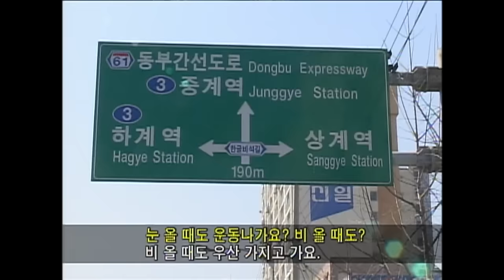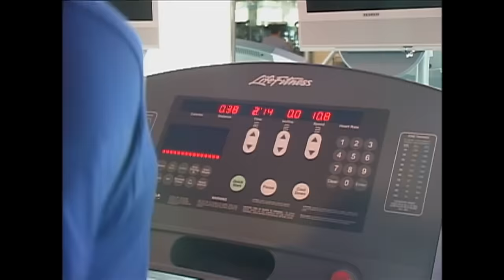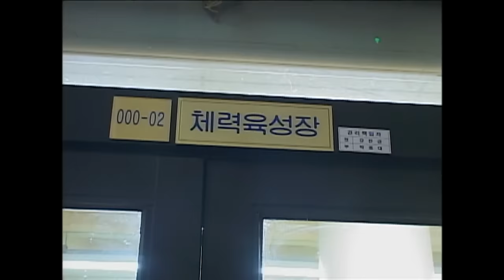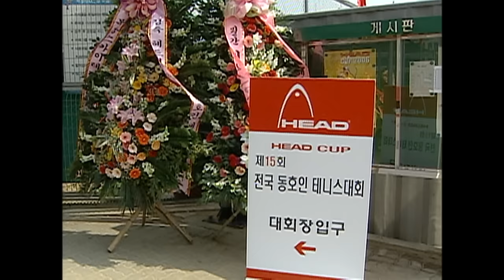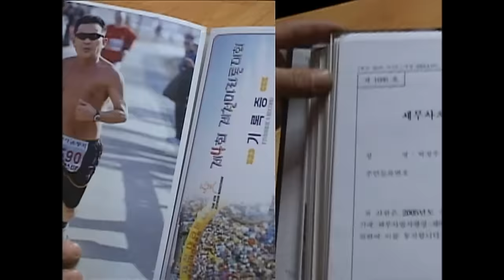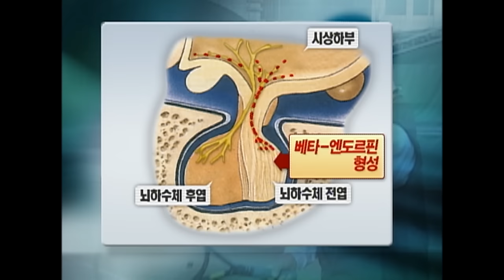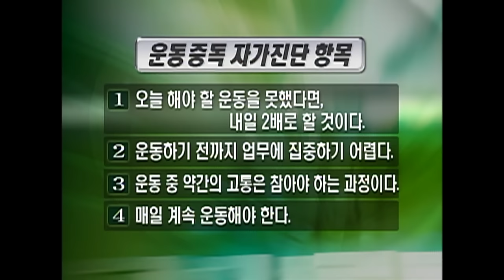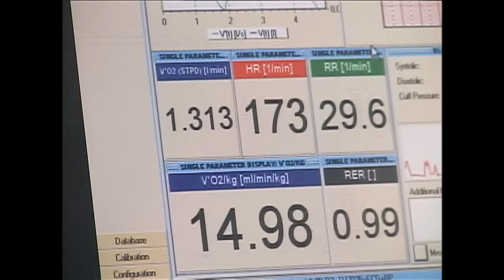[Full] 마약보다 무서운 운동 중독_MBC 2006년 4월 4일 방송